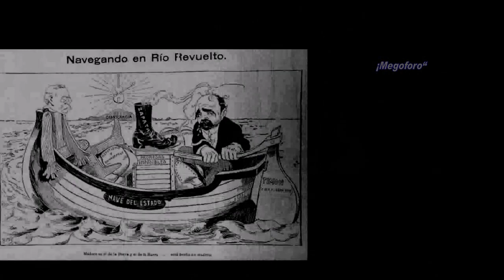el Sistema Mondragón Modelo 1908 un invento Mexicano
El Fusil Mondragón 1908, diseñado por el ingeniero y militar mexicano Manuel Mondragón, es considerado uno de los primeros fusiles semiautomáticos en ser adoptados a gran escala por un ejército. Fue un avance significativo en la tecnología de armas de fuego en su época. Aquí tienes información sobre su desarrollo, ventajas y relevancia:

Desarrollo:

Manuel Mondragón, un ingeniero y oficial militar mexicano, comenzó a trabajar en el diseño del fusil a finales del siglo XIX.
El diseño final del fusil se completó en 1908, lo que resultó en el Fusil Mondragón Modelo 1908.
Una característica clave del diseño de Mondragón era su sistema semiautomático, lo que permitía al tirador disparar automáticamente sin necesidad de realizar la recarga manual tras cada disparo.
Ventajas:

Semiautomático: Una de las mayores ventajas del Fusil Mondragón era su capacidad semiautomática. Esto significaba que después de cada disparo, el siguiente cartucho se introduciría automáticamente en la recámara, lo que permitía una velocidad de fuego más rápida en comparación con los fusiles de cerrojo tradicionales que requerían una acción manual para recargar.
Mayor cadencia de fuego: La capacidad semiautomática del fusil permitía una cadencia de fuego más alta en comparación con los fusiles de repetición manuales de la época.
Innovación técnica: El diseño de Mondragón incorporaba características avanzadas para su tiempo, como un cargador de 10 cartuchos y un sistema de retroceso accionado por gas para el funcionamiento semiautomático.
Precisión y alcance: El Fusil Mondragón también ofrecía una precisión razonable y un alcance efectivo, lo que lo convertía en una opción valiosa para el combate a larga distancia.
Relevancia y Valoración:

El Fusil Mondragón 1908 se convirtió en una innovación notable en el campo de las armas de fuego. Su capacidad semiautomática fue una característica avanzada que aumentó la eficiencia en el campo de batalla.
Fue adoptado oficialmente por el Ejército Mexicano en 1908 y se utilizó durante la Revolución Mexicana y en otros conflictos.
Además de su adopción en México, fue exportado y utilizado por otros países, como Japón y China.
La relevancia del Fusil Mondragón radica en su contribución al desarrollo de armas semiautomáticas y automáticas, allanando el camino para futuras innovaciones en el diseño de armas de fuego.
En resumen, el Fusil Mondragón 1908 fue un avance significativo en el diseño de armas de fuego debido a su capacidad semiautomática, mayor cadencia de fuego y otras características técnicas avanzadas. Su inventor, Manuel Mondragón, contribuyó al desarrollo de la tecnología de armas y dejó un legado en la historia militar y de diseño de armas.